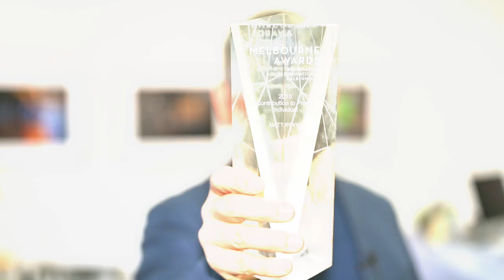Sony A7R V | Dream Camera Spec | Matt Irwin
Sony A7R 2013, A7R II 2015, A7R III 2018, A7R IV 2019
At this sort of release speed the SonyA7RV will be out in the next 12 or so months.
This being Sony's flagship high megapixel image maker, how good can it be, and what spec would you like to see?